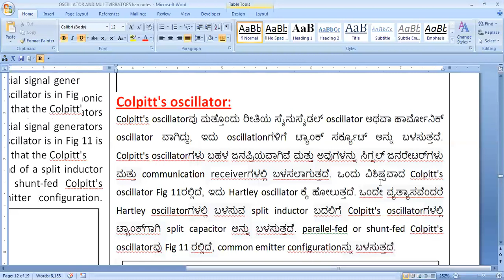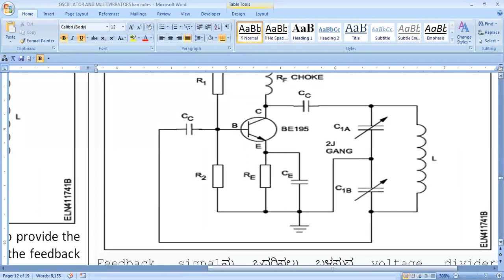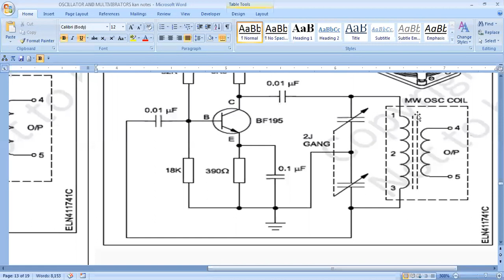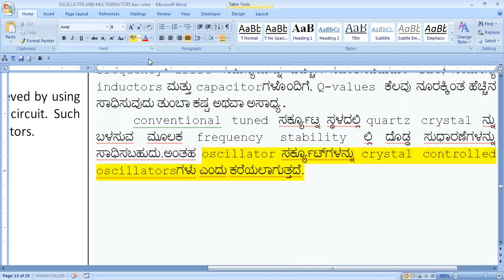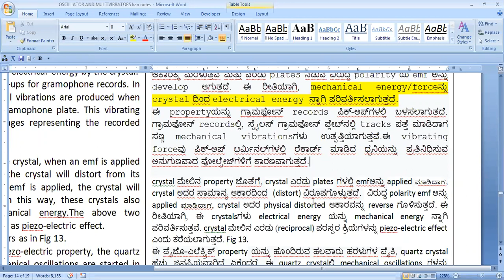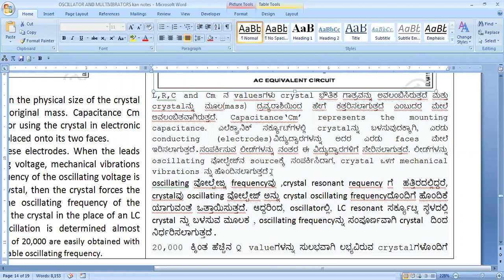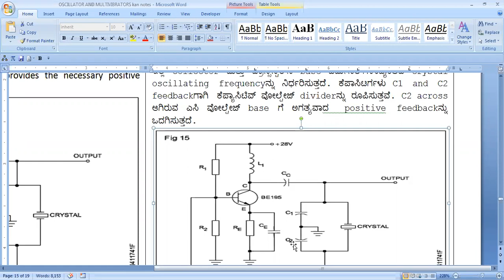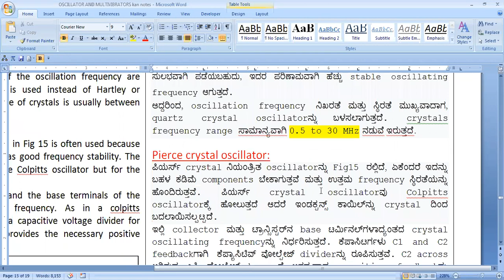COLPITT'S OSCILLATOR AND CRYSTAL OSCILLATOR CLASSES IN KANNADA || EASY SOLUTION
Colpitt's oscillator:
Colpitt's oscillator is another type of sinusoidal oscillator or harmonic oscillator which uses a tank circuit for oscillations. Colpitt's oscillators are very popular and are widely used in commercial signal generators and communication receivers. A typical Colpitt's oscillator is in Fig 11 is similar to a Hartley oscillator. The only difference is that the Colpitt's
oscillator uses a split capacitor for the tank instead of a split inductor used in Hartley oscillators. The parallel-fed or shunt-fed Colpitt's oscillator is in Fig 11, uses the common emitter configuration.
The capacitors C1A & C1B from the voltage divider used to provide the feedback signal. The voltage drop across C1B determines the feedback voltage. All other components in this circuit have the same function as in the Hartley circuit.The frequency of oscillations can be changed by using a miniature ganged capacitor for C1A & C1B. By varying the shaft of the ganged capacitor, both the capacitance C1A and C1B get varied, and hence, the frequency of oscillations of the oscillator varies.
Colpitt's oscillators are generally used for generating frequencies above 1 MHz. A practical Colpitts oscillator circuit using a ganged capacitor for C1A and C1B and a medium wave oscillator coil for L is (MW coil)in Fig 12.
Crystal oscillators:
The LC oscillator circuits such as Hartley and Colpitts have the problem of frequency instability. The most important reason for the frequency drift in LC oscillators is, the change in value of capacitance and inductance of the tank circuit that occurs when temperature changes.
As the temperature increases or decreases, the values of L and C deviate causing the circuit to oscillate at a frequency different from the desired resonant frequency. Other reasons for frequency deviation are, the leads of transistor, inter electrode and wiring capacitance.
The problem of frequency drift can be largely overcome by using high Q coils and good quality capacitors. But, with ordinary inductors and capacitors, Q-values in excess of a few hundred is very difficult or impossible to achieve.
       Large improvements in frequency stability can be achieved by using a quartz crystal in the place of the conventional tuned circuit. Such oscillator circuits are referred to as crystal controlled oscillators.
Piezo-electric effect:
It was discovered that certain crystals such as quartz and Rochelle salt, exhibit a special property known as piezo-electric property. A quartz crystal looks like a piece of thin frosted glass usually cut into 1/4 to 1 inch squares
 When such a crystal is held between two flat metal plates and pressed together, a small emf will be developed between the plates as if the crystal became a battery for an instant. When the plates are released, the crystal springs brings back to its original shape and an emf of opposite polarity is developed between the two plates. In this way, mechanical energy/force is converted to electrical energy by the crystal.
This property is made use of in the pick-ups for gramophone records. In a gramophone record, small mechanical vibrations are produced when the stylus tracks the groove on the gramophone plate. This vibrating force gives rise to corresponding voltages representing the recorded sound at the pick-up terminals.
In addition to the above property of the crystal, when an emf is applied across the two plates of the crystal, the crystal will distort from its normal shape. If an opposite polarity emf is applied, the crystal will reverse its physical distorted shape. In this way, these crystals also convert electrical energy into mechanical energy.The above two reciprocal actions of a crystal are known as piezo-electric effect.
Such crystals are housed in crystal holders as in Fig 13.
 Quartz crystals therefore, have a very high mechanical Q. So far as the electrical properties are concerned, a quartz crystal is equivalent to the LC resonant circuit.
Hence, when accuracy and stability of the oscillation frequency are important, a quartz crystal oscillator is used instead of Hartley or Colpitt's oscillators. The frequency range of crystals is usually between 0.5 to 30 MHz.
Pierce crystal oscillator:
The pierce crystal controlled oscillator is in Fig 15 is often used because it requires very few components and has good frequency stability. The pierce crystal oscillator is similar to the Colpitts oscillator but for the inductance coil replaced by a crystal.
oscillator oscillates at the same frequency and gives a sinusoidal output of 3579.545 Hz.
Crystal oscillators are generally used in,
• mobile radio transmitters and receivers
• broadcast transmitters
• test equipments such as signal generators where exact frequency and very high frequency stability are of utmost importance. The frequency drift in crystal controlled oscillators will be less than 1 Hz per 106 Hz.